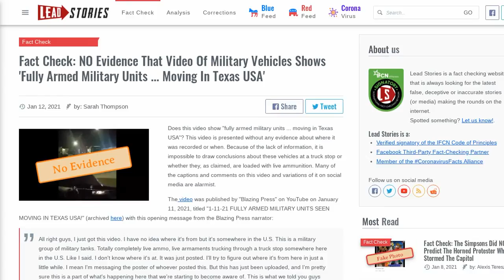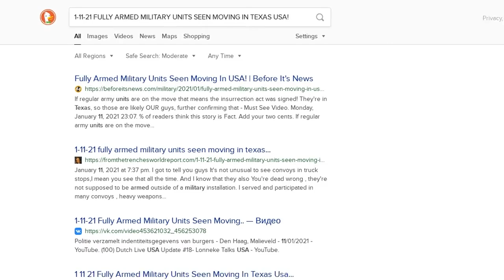Fact Check: NO Evidence That Video Of Military Vehicles Shows 'Fully Armed Military Units ......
FACT CHECK: NO EVIDENCE THAT VIDEO OF MILITARY VEHICLES SHOWS 'FULLY ARMED MILITARY UNITS ... MOVING IN TEXAS USA'

Does this video show "fully armed military units ... moving in Texas USA"? This video is presented without any evidence about where it was recorded or when. Because of the lack of information, it is impossible to draw conclusions about these vehicles at a truck stop or whether they, as claimed, are loaded with live ammunition. Many of the captions and comments on this video and variations of it on social media are alarmist.